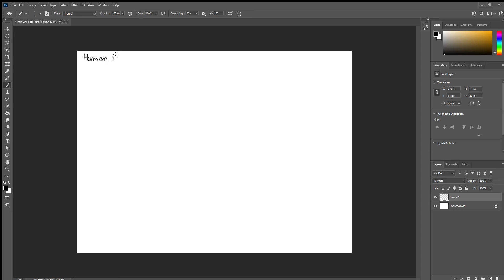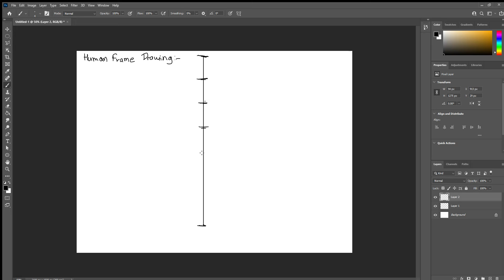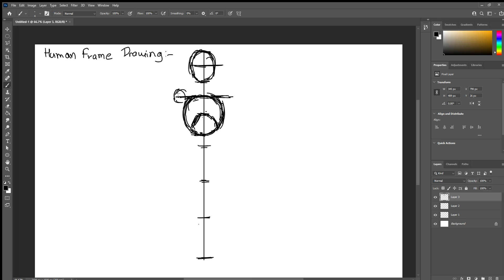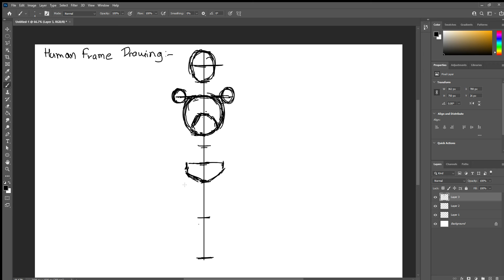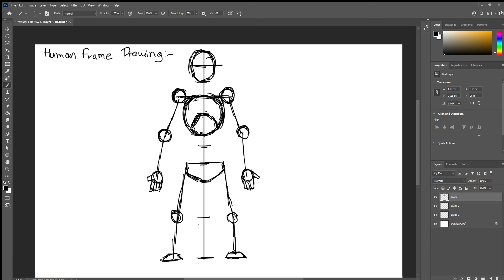How to draw ,Human Frame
Human Frame Tutorial